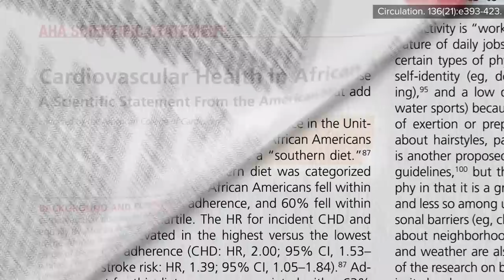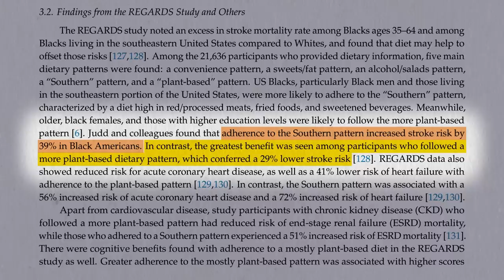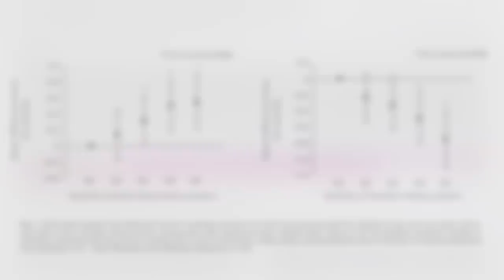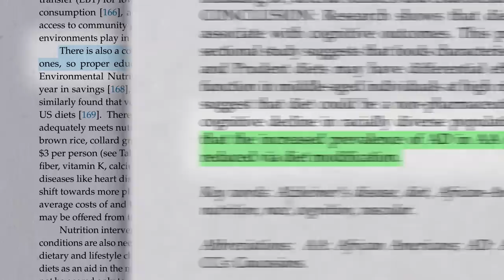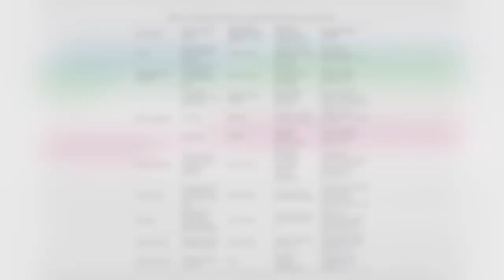The Harms Associated with Eating More Southern Style Food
Southern-style food and health. Diet appears to mediate the majority of the racial health gap.

How a Plant-Based Diet Can Help Reduce Racial Health Disparities was my previous video on this topic.

Didn’t that $3 meal sound delicious? The AfroVegan Society has a great starter guide for plant-based eating.

Have a question about this video? and someone on the NutritionFacts.org team will try to answer it.

Want to get a list of links to all the scientific sources used in this video? You’ll also find a transcript and acknowledgements for the video, my blog and speaking tour schedule, and an easy way to search (by translated language even) through our videos spanning more than 2,000 health topics.